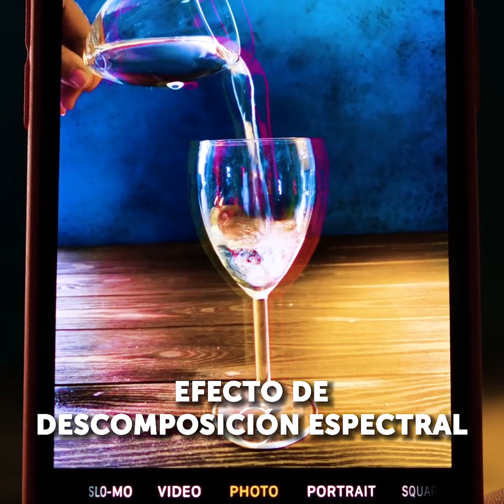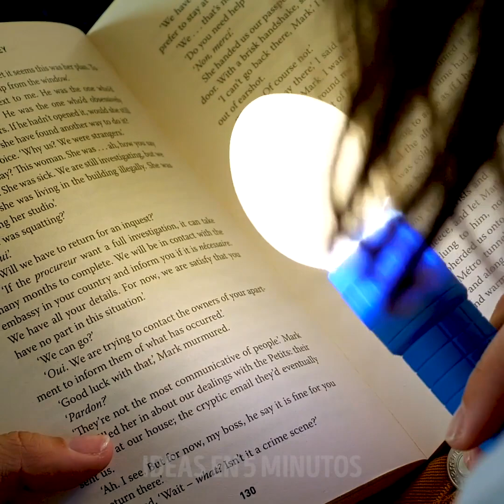19 EXPERIMENTOS MARAVILLOSOS QUE PARECÍAN SER MAGIA PURA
MARCAS DE TIEMPO:

1:33 Ilusión óptica de bricolaje
2:44 Truco con un huevo
3:28 Truco de magia de Mentos con Coca-Cola
4:42 Trucos de magia con globos
7:00 Truco de aceite con pinturas
8:20 Lámpara de bricolaje hecha a partir de un huevo